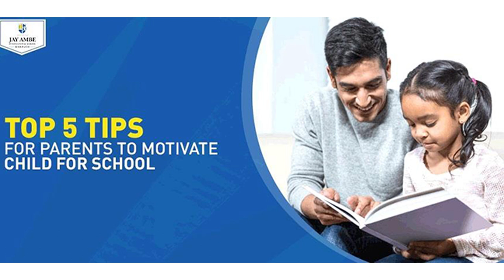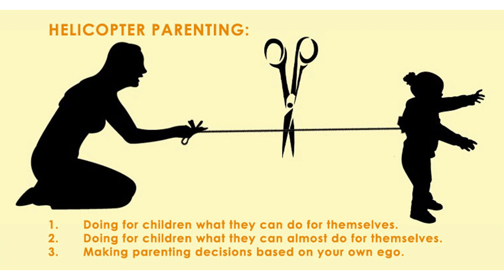វេទិកាអប់រំ - Education Forum| តួនាទីជាម្តាយ និងភរិយាសម័យថ្មី [EPS54] 110623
ក្រោមប្រធានបទ៖ តួនាទីជាម្តាយ និងភរិយាសម័យថ្មី
បកស្រាយដោយ៖ លោកស្រី សំ ថាវី (អភិបាលរងនៃគណៈអភិបាលស្រុកចន្ទ្រា)
©រក្សាសិទ្ធិដោយ÷ទូរទស្សន៍អាស៊ីអាគ្នេយ៍ ឆ្នាំ២០២២
(សូមតាមដានទស្សនាទាំងអស់គ្នារៀងរាល់ ថ្ងៃអាទិត្យម៉ោង៥:៣០ដល់៦:០០ល្ងាច)
MC: Mr. Pitou Brand
Producer: Mr. Pitou Brand
Editor: Mr. Ban Chenda
Programmer: Mr. Ban Chenda
Social media coordinator: Tep Reaksmey
សូមអរគុណ!